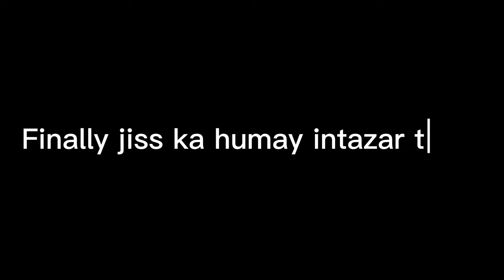Civic Velvet Black Interior